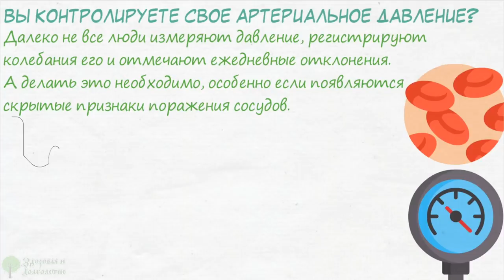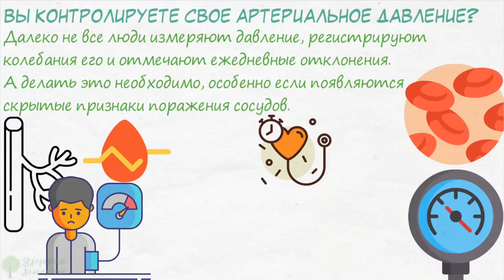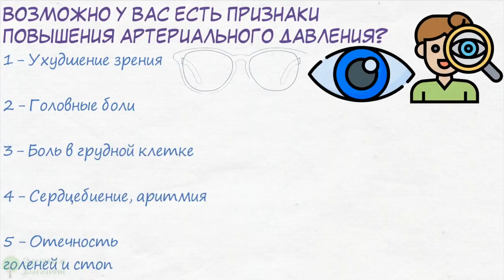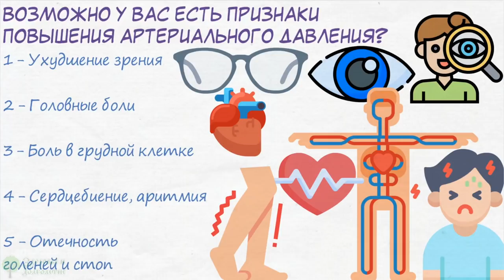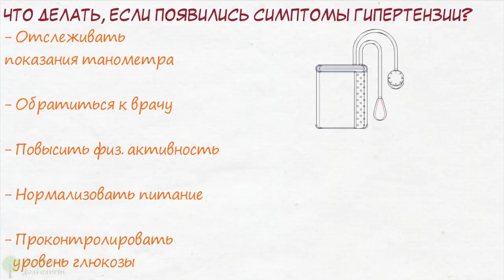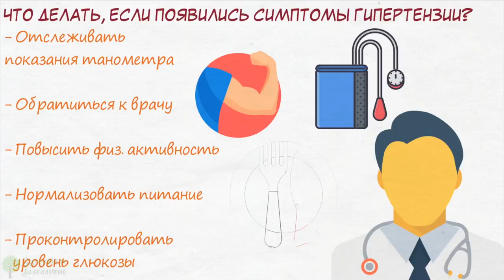Пожалей сосуды! 10 признаков гипертонии, которые большинство игнорируют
Вы контролируете свое артериальное давление?
Возможно у вас есть признаки повышения артериального давления?
Что делать, если появились симптомы гипертензии?
Смотрите видео до конца и возможно оно вам поможет избежать осложнений при гипертонии!
Артериальное давление (АД) является одним из главных показателей состояния организма.
 Колебание давления приводит к нарушениям в организме, требующим медицинского вмешательства для того, чтобы не развились тяжелые осложнения гипертонии.
Далеко не все люди измеряют давление, регистрируют колебания его и отмечают ежедневные отклонения.
А делать это необходимо, особенно если ...

➤➤➤ВНИМАНИЕ!